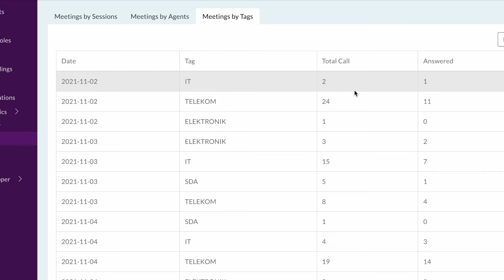Arvia Yönetim Paneli Etiket ve Çağrı Gruplama Özelinde Rapor Ekranları